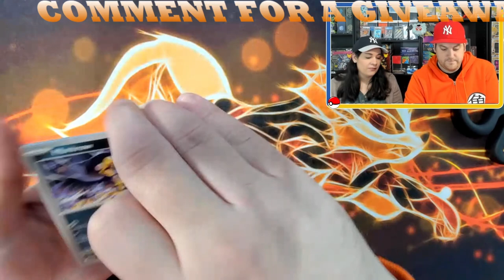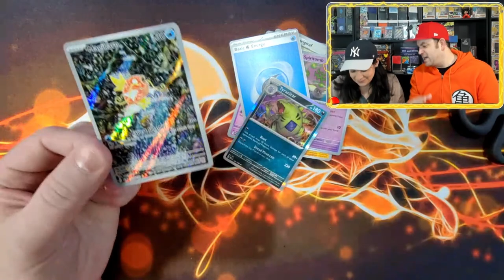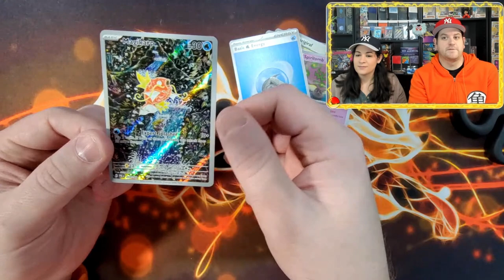POKEMON CARD PACK OPENING | HIT OR MISS OF THE WEEK #7 + GIVEAWAY